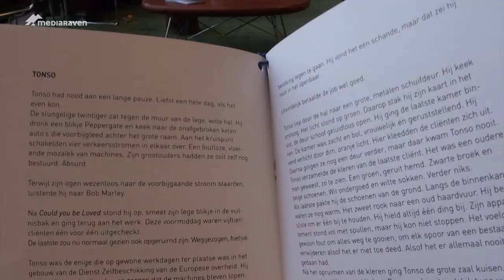Doorloop mee de voorronde van Kunstbende Turnhout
Zondag 8 maart verzamelden heel wat kunstgekte en hun achterban in Turnhout voor een nieuwe voorronde van Kunstbende.
Onze reporters nemen je mee doorheen de prachtige Warande langs de verschillende disciplines.

Neem gerust zelf een kijkje.

Nummer: Son of a Rocket